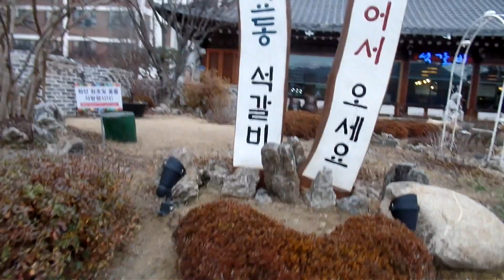Shamanism in Korea , Jangseung,장승 , 전주한옥마을 , jeonju hanok village, , North Jeolla . Jeonju . KOREA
전주 송천동 신시가지.. Jeonju Songcheondong .全州 松川洞 新都市. Jeonju. KOREA
4개의 중학교가 있으며 , 2개의 고등학교가 있으며, 시립도서관이 2개 있어서 교육의 환경이 잘 되어 있습니다.

이렇듯 전주 송천동(全州 松川洞)은 전라북도 전주에서 장래가 촉망되고 발전가능성이 아주 큰 " 전주 북부권 신도시" 입니다. 전주 덕진구 송천동 신도시 . North Jeolla Province( 전라북도 全羅北道 ) . Jeonju . KOREA